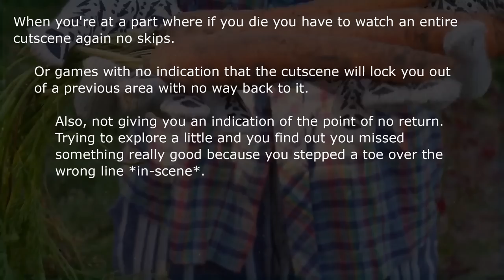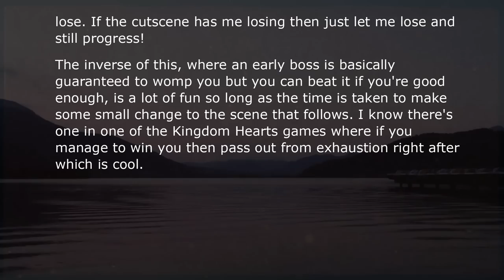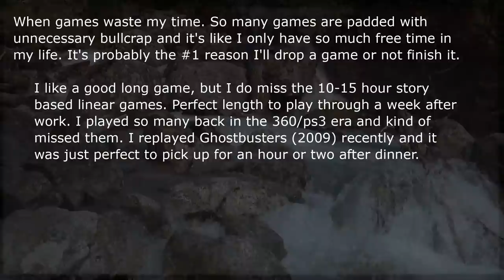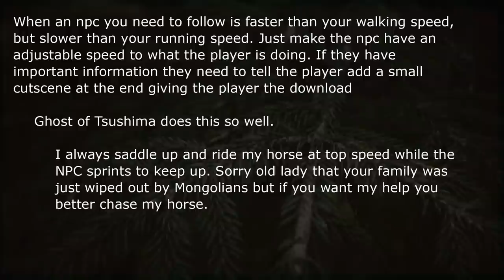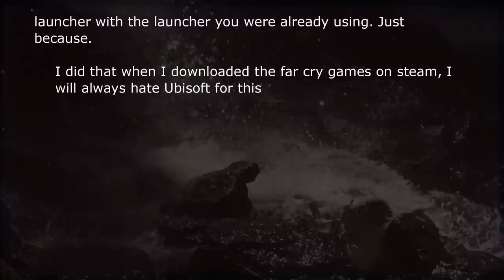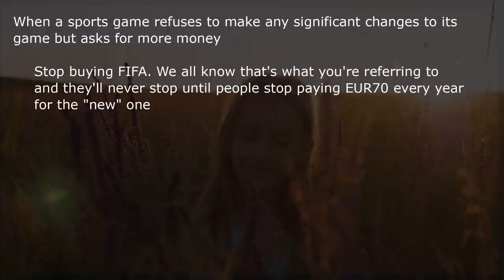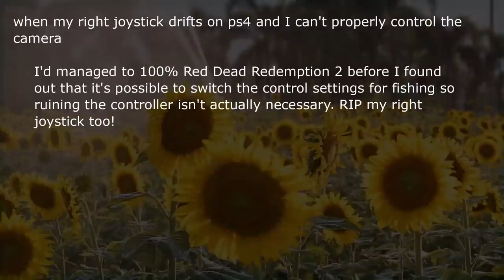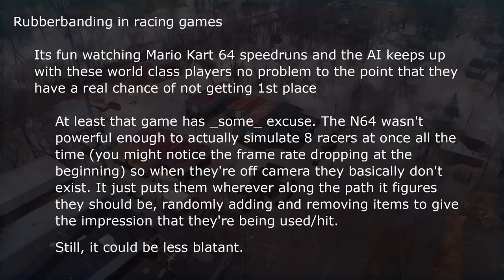What Annoys You While Playing Video Games?